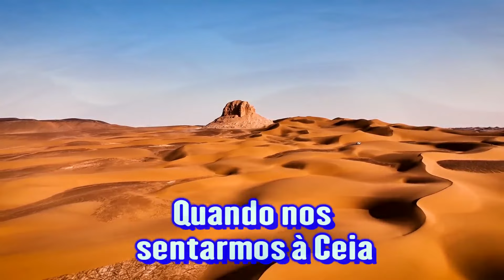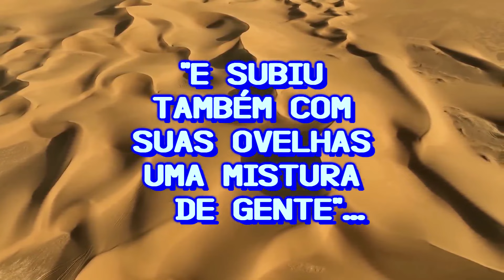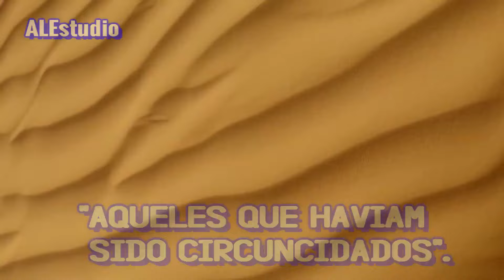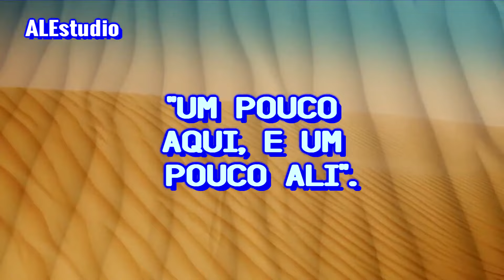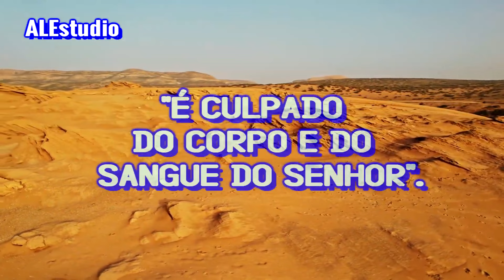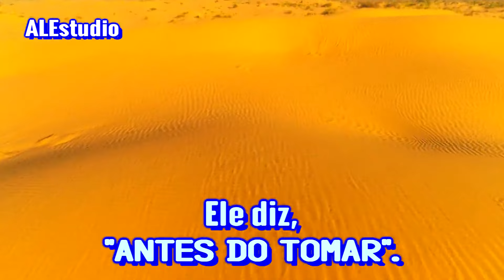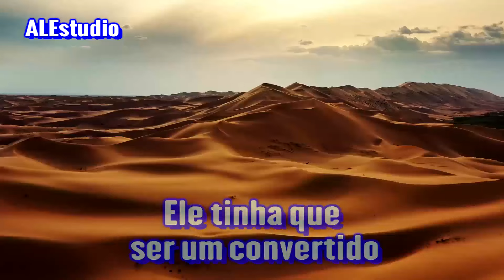É Você Digno de Tomar Aquela Ceia ? - Ir. Branham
Mensagem: Redenção pelo Poder    54-0329
Ouçam a Mensagem e o mensageiro , pois Isso te trará a Fé de Arrebatamento.